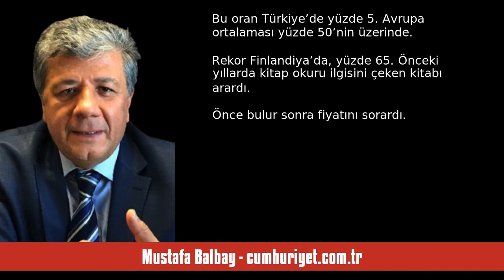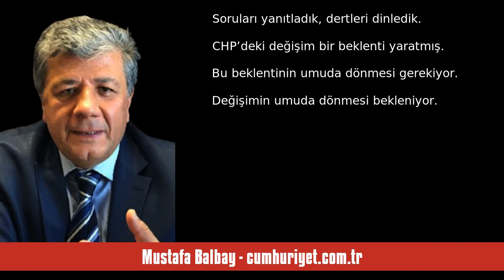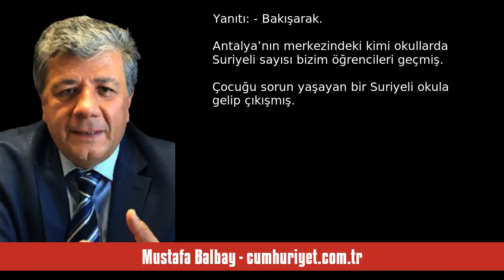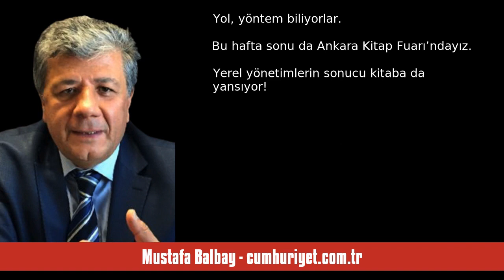MUSTAFA BALBAY: DEĞİŞİMİN UMUDA DÖNÜŞÜMÜ! - SESLİ KÖŞE YAZISI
Mustafa Balbay - cumhuriyet.com.tr - Değişimin umuda dönüşümü! - 5 Aralık 2023 tarihli yazısının seslendirmesi

"Hafta sonu Antalya Kitap Fuarı’ndaydık. Cumartesi ve pazar Cumhuriyet Kitapları standında, Bilgi Yayınevi’nde okurlarla buluştuk. Kitap fuarları sözümüzü yerel basınla da paylaştık:

Okurla yazar buluşursa okuryazar oluruz!

Gelişmiş toplumda ayda bir kez kitabevine giden ve bir yayın organını düzenli olarak takip eden kişiye okuryazar deniyor. Bu oran Türkiye’de yüzde 5. Avrupa ortalaması yüzde 50’nin üzerinde. Rekor Finlandiya’da, yüzde 65...

Önceki yıllarda kitap okuru ilgisini çeken kitabı ."